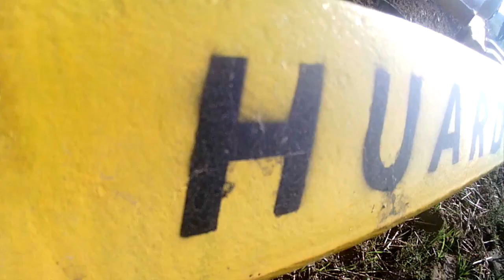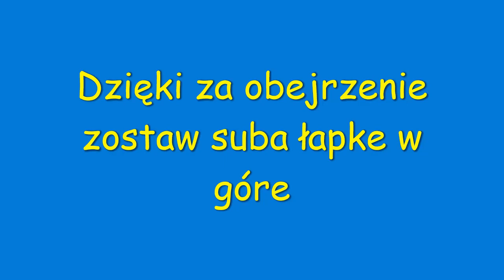☆Orka po pszenżycie ☆Ursus i Deutz ☆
Orka ścierniska po pszenżycie na dwa ciągniki.

Orka ścierniska po życie na dwa ciągniki.